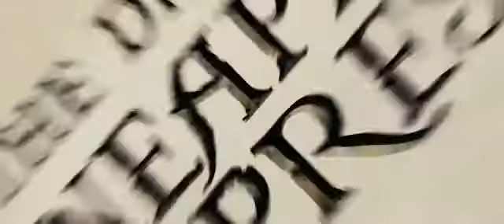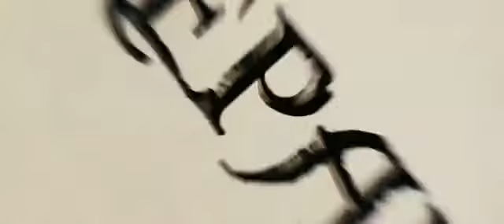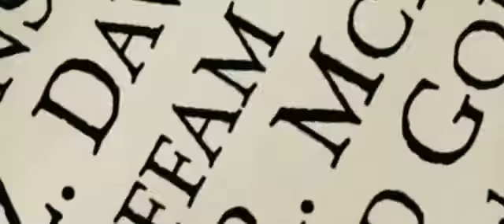Your Highness Trailer HD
◄◄--- Vote for Your Favorite Movie and Win!

Throughout history, tales of chivalry have burnished the legends of brave, handsome knights who rescue fair damsels, slay dragons and conquer evil. But behind many a hero is a good-for-nothing younger brother trying just to stay out of the way of those dragons, evil and trouble in general. Danny McBride and James Franco team up for an epic comedy adventure set in a fantastical world--Your Highness. As two princes on a daring mission to save their land, they must rescue the heir apparent's fiancee before their kingdom is destroyed.